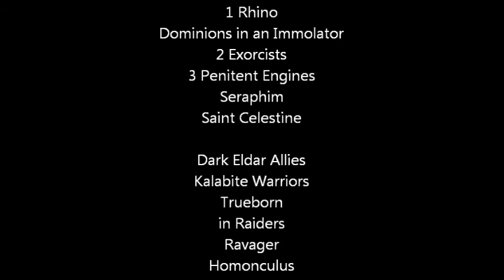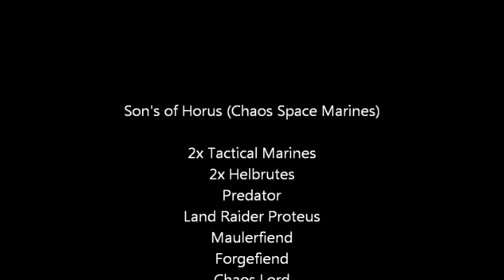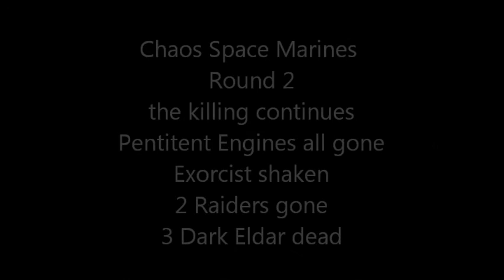Sisters of Battle vs Son's of Horus (40K vs 30K) 1850 Points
A special Relic battle where one side starts with the relic.
This was an 1850 point game with the Son's of Horus from the Forgeworld 30K army and my Sisters of Battle with Dark Eldar allies.
Hammer and Anvil Deployment
Relic mission
Allies
Night Fighting
Random Mysterious terrain that did not matter because we avoided it